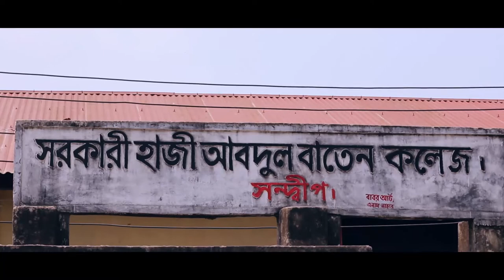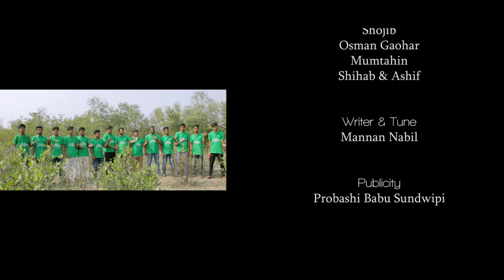Amra Sowndip Er Manush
Song : Amra Sandwiper Manus

Director : Bayazid suman

 Production House : Toru Films

Cinematographer : Summoy Das.

 Writer & Tune: Mannan Nabil

Singer:MoniruzzamanMonir,

Mannan Nabil,Aminuli slam Saimun

 cast: Tawhidul Islam, Riyad Rimon, Jafar Ikbal, Mohiudden, Arafat, Jahed Kamrul, Mahi, Farhad, Nayem Khan,Rafi, Mahmudul Haasan, Hasan,Shojib,,Osman Gaohar, Mumtahin, Shihab & Ashif
Edit & Color: bappy

1st   Assistant Director: moniruzzaman monir
2nd  Assistant Director ontor Chandra pal.
Art Director: moniruzzanman monir.
Publicity:  Probashi Babu Sundwipi
Executive Producer: Abdur Rahman (Oman), Anowar  Alam Monjo, Abed Rahman